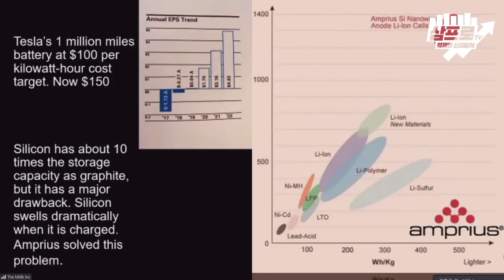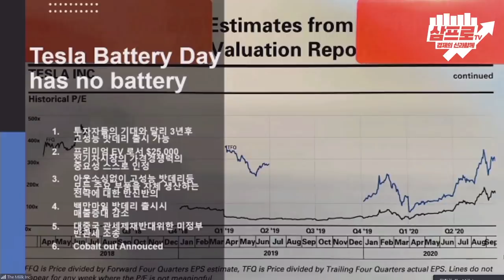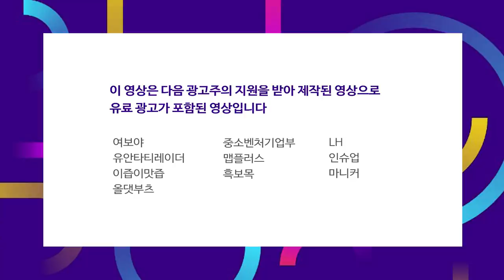파월 "시장이 불투명해 보인다".. 심리 불안이 주가 하락 요인 f.데이비드 리 부사장